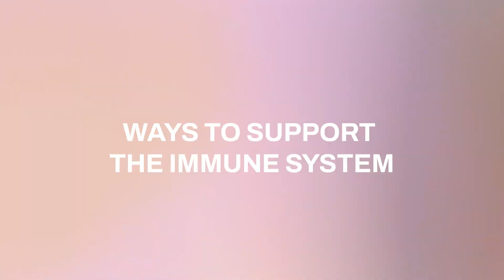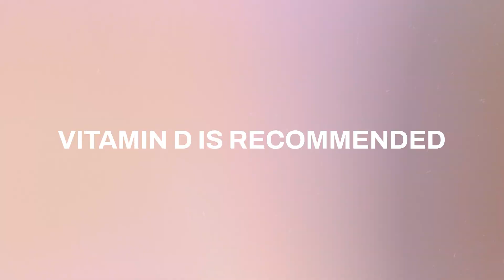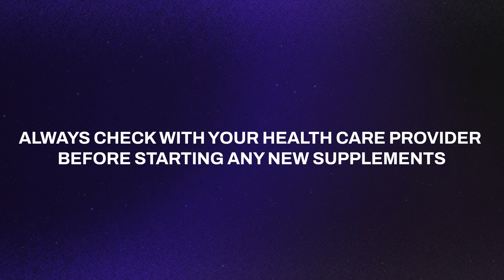Could Multivitamins Sabotage Your HIV Treatment?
Are your multivitamins secretly sabotaging your HIV treatment? Most people believe multivitamins are essential for boosting health, but if you're on HIV medications, the story isn't that simple. In this eye-opening video, we reveal a little-known interaction between common supplements and HIV drugs, like integrase inhibitors, that could make your treatment less effective. Worse yet, this could lead to drug resistance, jeopardizing your long-term health and your ability to control the virus. If you're taking HIV meds and supplements, this could be the most crucial video you watch this year.

Don't leave your health to chance! Learn how to avoid this critical mistake and ensure your treatment works as it should. We'll also share actionable tips to balance your supplement intake without interfering with your medication. Whether you're newly diagnosed or have been managing HIV for years, this is essential knowledge for your journey to optimal health.